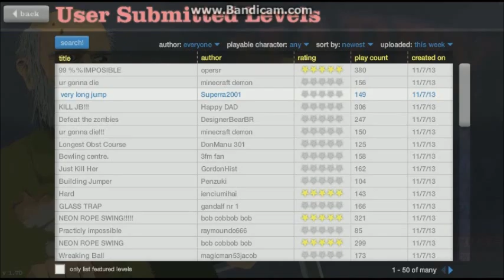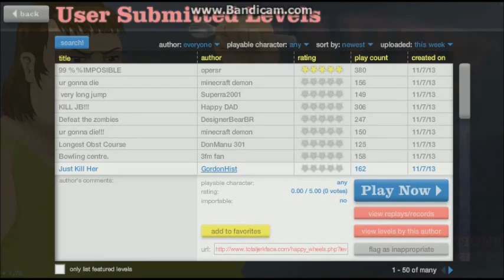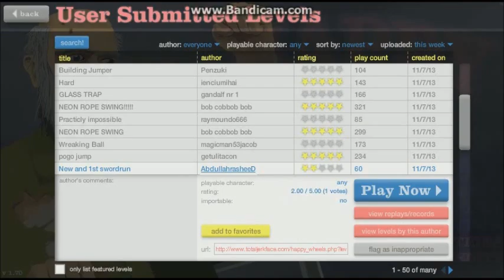Happy wheels - episodio 12 - mi hijo !!!!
Hola a todos aqui un nuevo gameplay de happy wheels , episodio 12 espero que os guste y muuuuchas gracias por todo vuestro apoyo en mi canal ... Hasta pronto